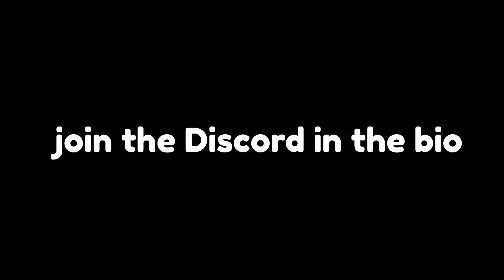WE'RE DYSFUNCTIONAL - Modern Warfare Funny Moments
Awkward/Funny moments in Modern Warfare!

I made a Discord as promised! Join here so I don't have to leave you hanging on when I'm uploading

I just signed a lease application for a new apartment! That means soon, I may have crazy good internet and my own quiet space to do more recording and editing... Idk bout you but I am pretty excited!

Thank you to anyone who shares my content, it is hard to do it alone, and it helps me get one step closer to doing this for a living. I will never be angry at you for sharing my videos or clips, please just give credit where it is due :) You all are awesome